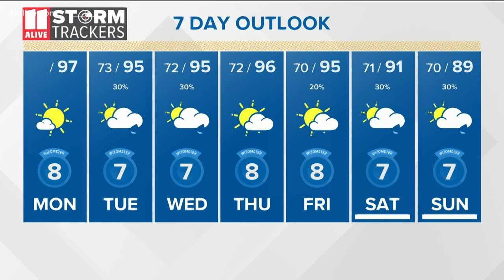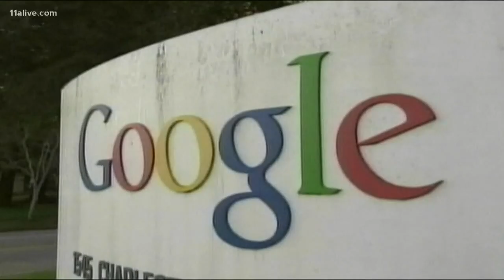Slutty Vegan founder helps Clark Atlanta University student pay off debt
Watch the emotional moment the founder offered to pay off his balance.